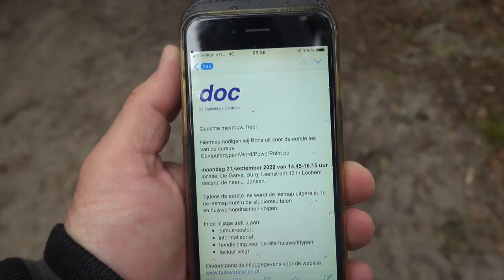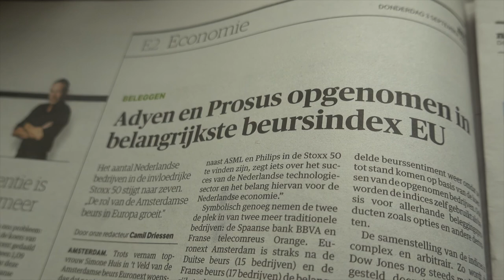3 september donderdag vlog 2020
Sony A6600
Fujifilm X100V